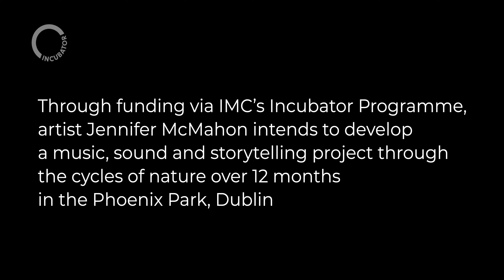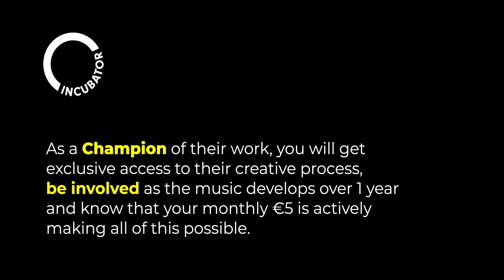IMC's INCUBATOR2023 - Jennifer McMahon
🎶 INCUBATOR Artist - Jennifer McMahon 🎶

Jennifer McMahon is a vocalist, songwriter, producer, performer and educator from Dublin who has studied music since the age of 7. She holds a Masters in Contemporary Performance from Berklee College of Music and a BA in Jazz Performance from Newpark Music Centre.

She is one of the artists for IMC's matched-funding initiative INCUBATOR2023. Listen to Jeni describe her storytelling project through nature cycles and music trails over based around Dublin's Phoenix Park.
Being an Incubator Champion means you invest €5 per month over a year in Jeni's work, while attaining matched-funding from IMC which doubles your contribution. You'll also receive exclusive access to behind-the-scenes content from Jeni, as well as fellow Incubator artist Patrick Stefan.